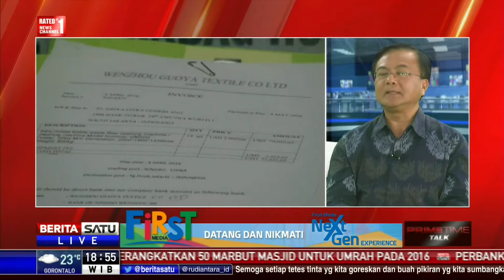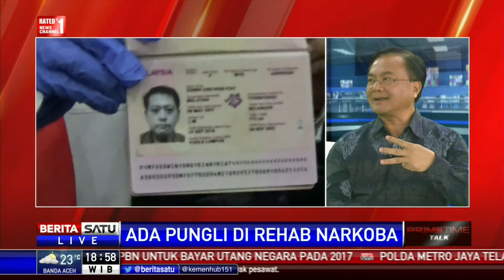Dialog: Ada Pungli di Rehab Narkoba #4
Kepala BNN Komjen Budi Waseso 'blak-blakan' soal praktik pemerasan pada proses penegakan hukum kejahatan narkoba di Indonesia. Pembahasan masalah ini bersama mantan Deputi Pemberantasan BNN Benny Mamoto dan Kepala Humas BNN Slamet Pribadi.

Facebook.com/BeritaSatuTV
Youtube.com/BeritaSatu